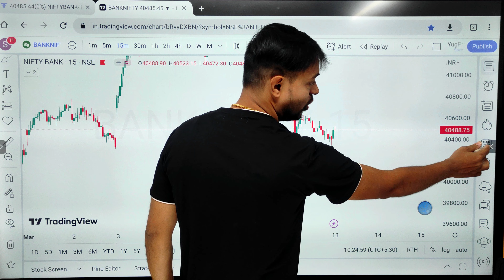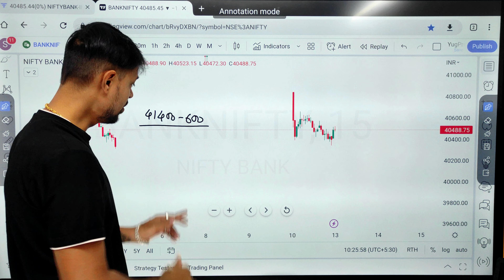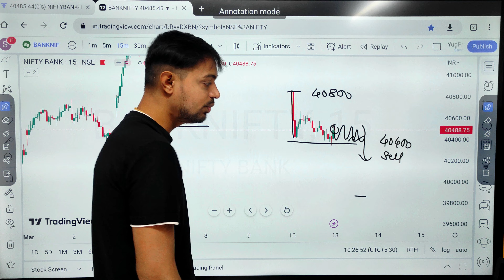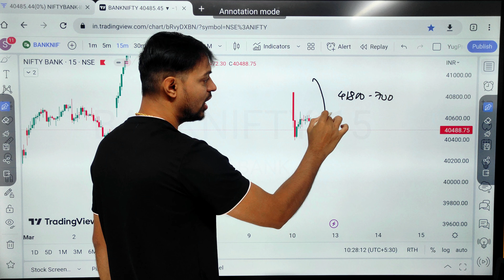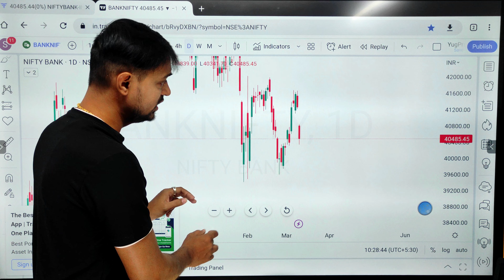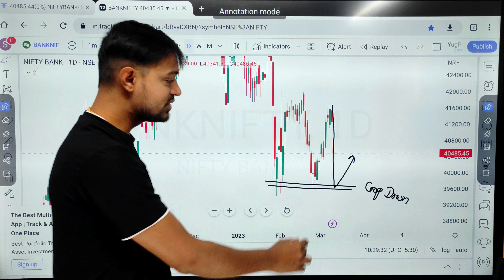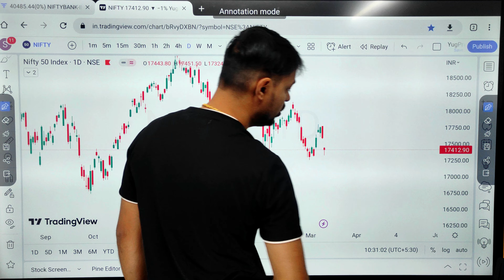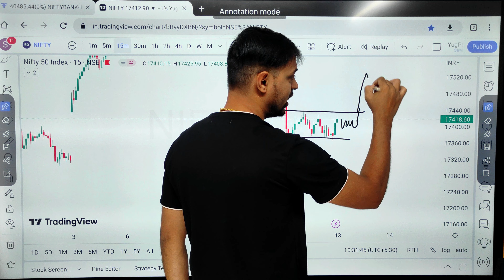Bank Nifty Tomorrow Analysis | Bank Nifty Tomorrow Prediction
Hello guys ,